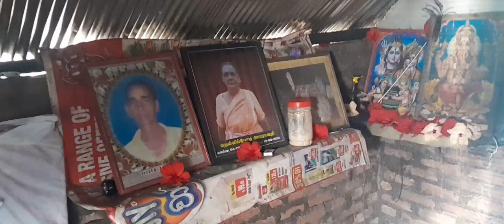வறுமையின் உச்சத்தில். 0771356639 உணவின்றி தவிக்கும் தாயும் மகனும் முடிந்தால் உதவுங்கள்